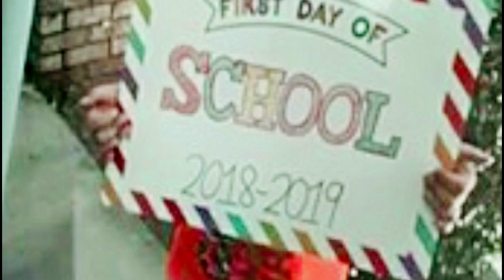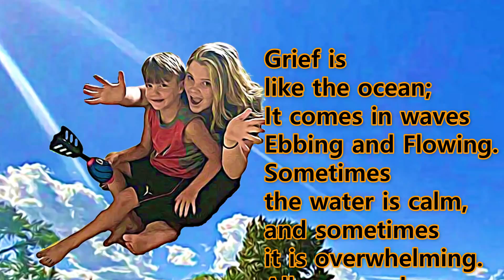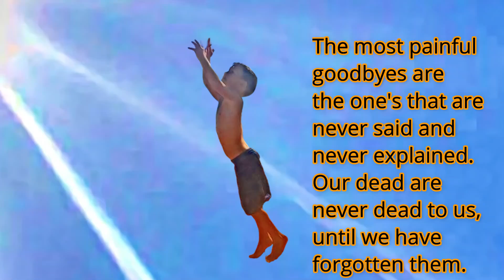JJ Vallow Tribute / One Year Anniversary (Lori Vallow & Chad Daybell)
Vinyasa/ Desert Sky by Silent Partner / Bring Me your Sorrows/ Natasha's Fall/ Reflection Pool by JR Tundra